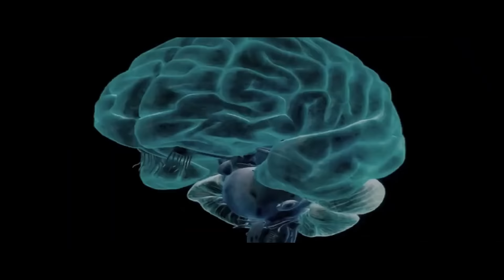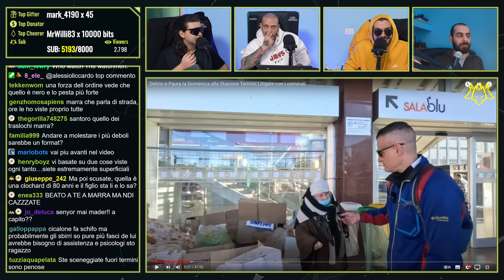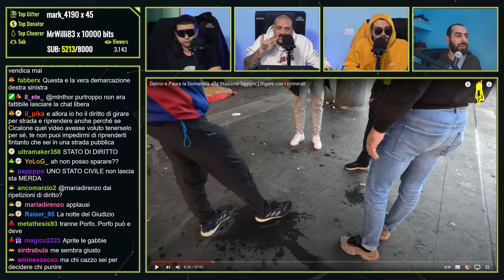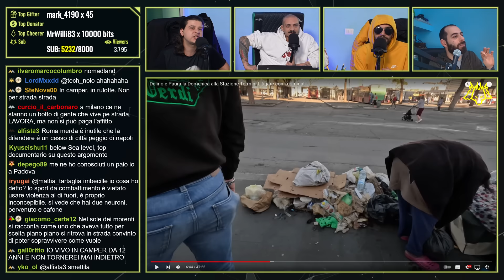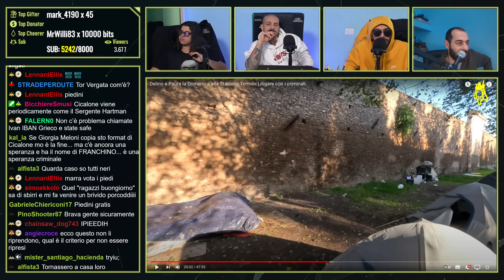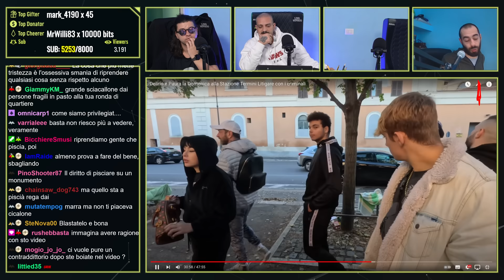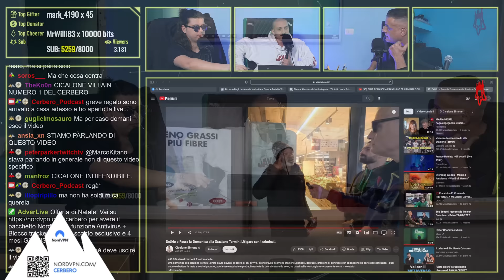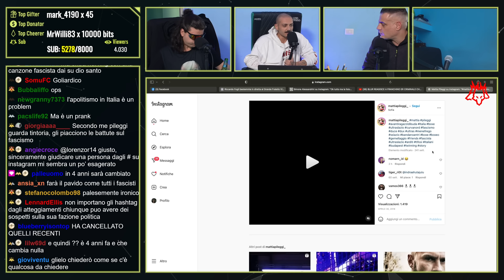Critichiamo un video di CICALONE e Lui ARRIVA in STUDIO a SORPRESA… | Cerbero Podcast #1609